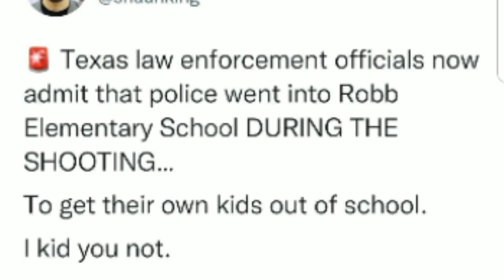Shocking!! What They Don't Want You To Know About The Texas School Shooting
These Police men should all be fired and this police department sued for every dime they have. this is disgusting